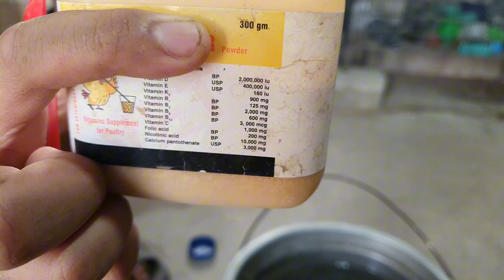Ye finch ko kya hogaya😭❓️😕❔️..